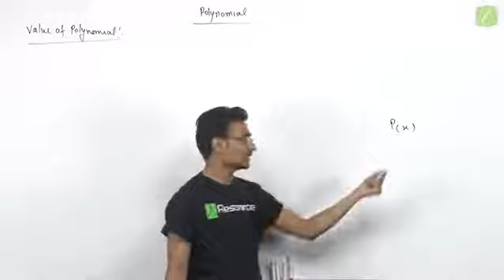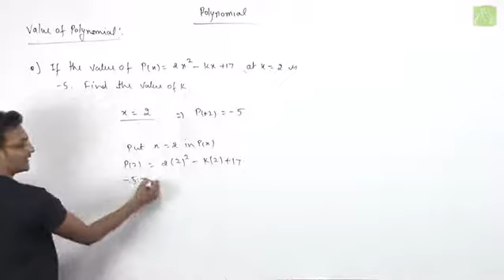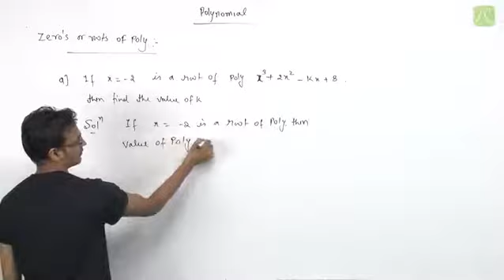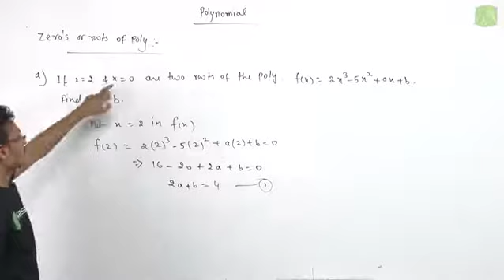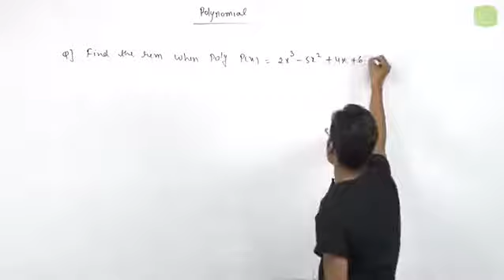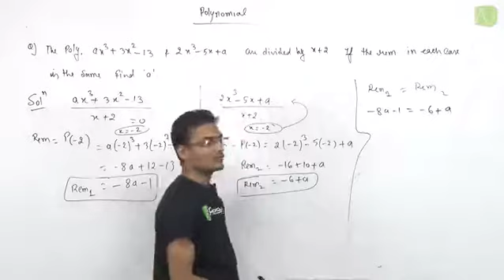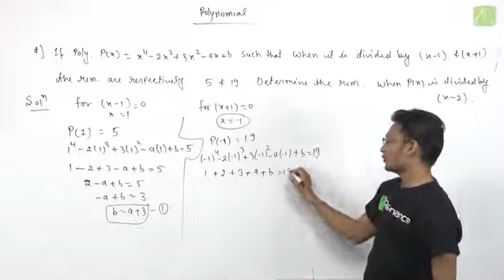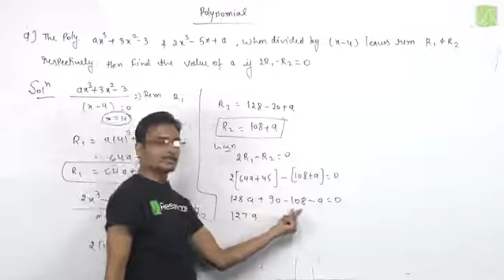POLYNOMIAL | L- 2 | MATHEMATICS | CLASS 9